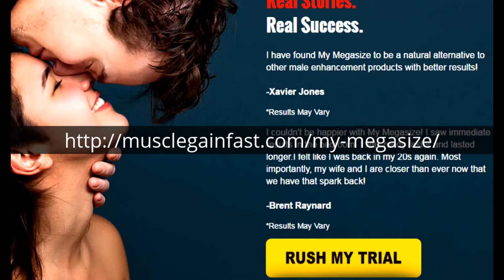My Megasize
Male enhancement drugs have lately gone through tons debate the various scientific community. greater recently a brand new complement entitle Male Enhancement gadgets has emerged to overcome maximum of the short comings of different Male enhancement tablets.